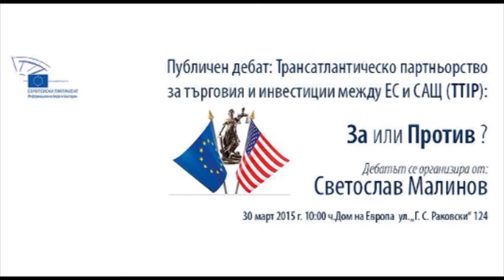Споразумение за свободна търговия между ЕС и САЩ: За или Против?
На 30 март 2015 г. в Дома на Европа се проведе публичен дебат на тема „Трансатлантическо споразумение за търговия и инвестиции между САЩ и ЕС: За или Против?“. Дебатът беше организиран от Светослав Малинов, член на Европейския парламент от групата на ЕНП. Панелисти по време на дискусията бяха г-жа Десислава Николова /Институт за пазарна икономика/, г-н Кирил Петков /предприемач и съосновател на MoveBG/, както и г-н Георг Тупарев /ПП „Зелените“/. Събитието събра близо 150 човека в залата и над 600 зрители онлайн в прякото излъчване. Пълен запис от събитието можете да видите тук